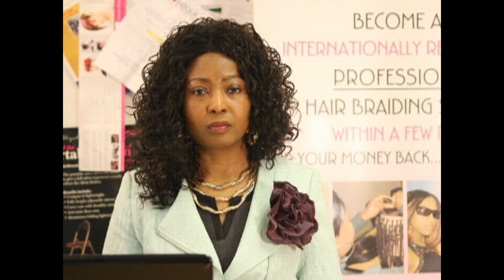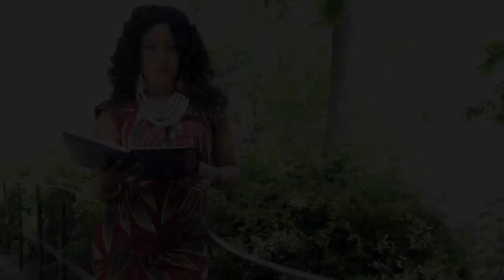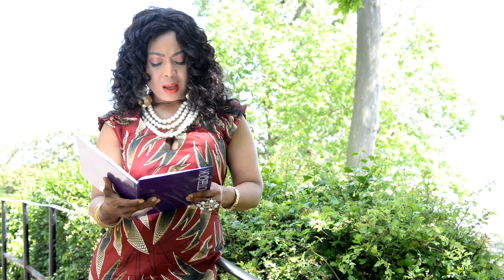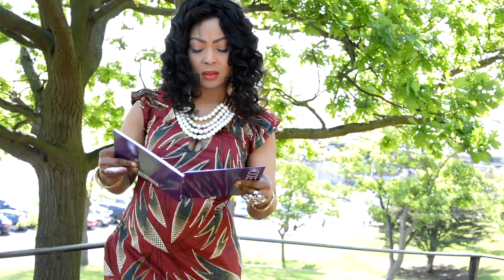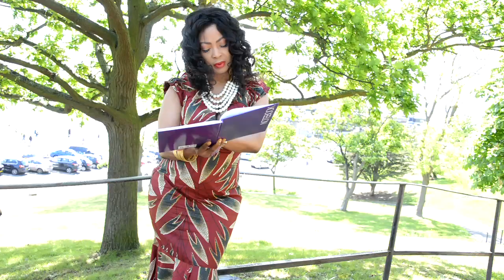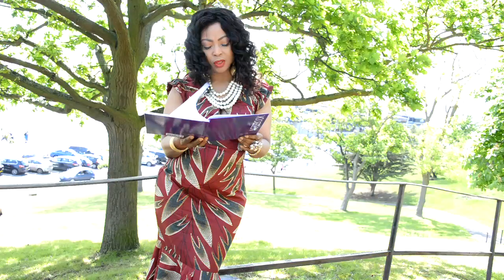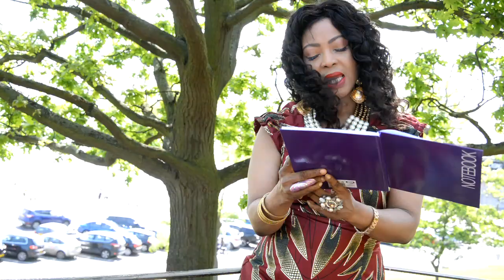A NEW LIFE DAY 29 PART 1. THE 40 DAY JOURNEY